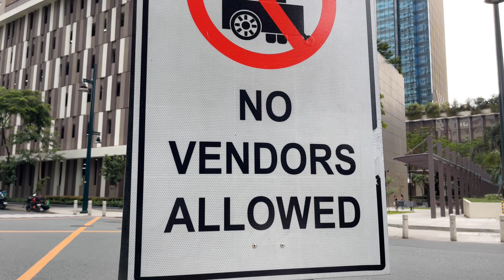【フィリピン移住】Life in Bonifacio Global City